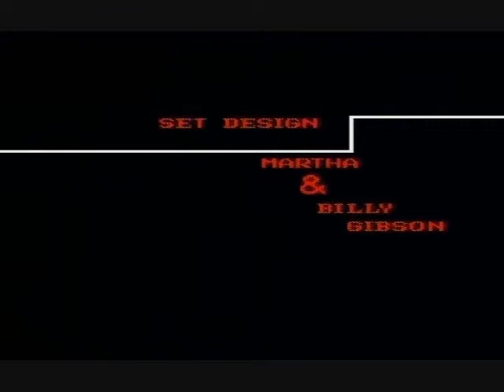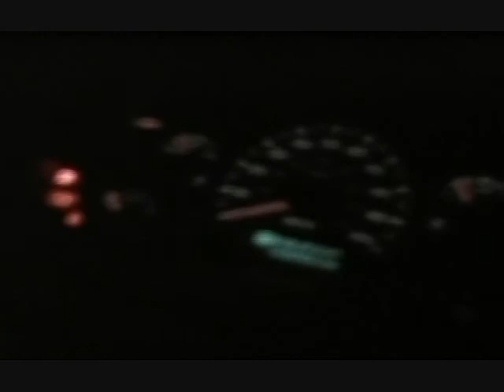DEAD MAN'S HAND (SHORT FILM)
This is a Short film written by Cody Gibson, Directed by Matthew Gibson, and produced by Daniel Gibson, of a Horror/Comedic Genre starring Shane Haguet (Poker Player) Cody Gibson (Dealer) Nathan Hostetler (Dead Man) and Ashley Higgins (Killer) Hope you enjoyed the film! please feel free to comment. -
Cody